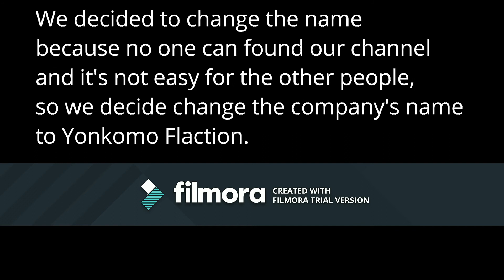Now Music Production Studio is Yonkomo Flaction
Hello guys! Important news for you. We decided change our company's name to Yonkomo Flaction because with Music Production Studio name no one can found us and it is hard to find our channel, so now Music Production Studio is Yonkomo Flaction. Only company's name is changed Songs And Music stay as they are now.